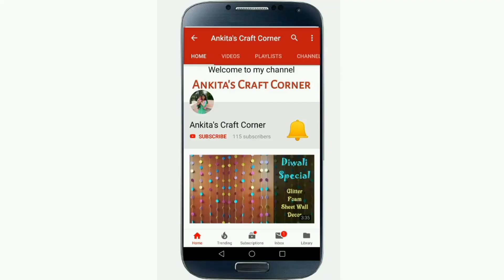how to make 4x6 scrapbook base / scrapbook tutorial / mini album base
Today sharing a tutorial video of 4*6 mini love album base.